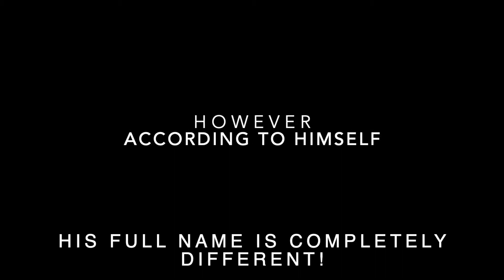Captain Underpants: Professor P's Greatest Lie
Professor Poopypants's real name may not be the name he told George and Harold.

Captain Underpants Clips also includes: "New World Order" scene and "Sock Puppets" scene.